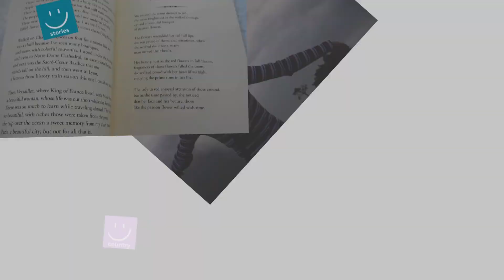sixto rodriguez سيكستو رودريغيز حيث يُعتقد أنه باع أكثر من إلفيس بريسلي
سيكستو دياز رودريغيز (بالإنجليزية: Sixto Diaz Rodriguez)‏ المعروف باسم رودريغيز (من مواليد 10 يوليو 1942) مغني وكاتب أغاني أمريكي من ديترويت، ميشيغان. أثبتت حياته المهنية في البداية أنها لم تدم طويلًا في الولايات المتحدة، ولكن لم يكن معروفًا لرودريغيز، فقد أصبحت ألبوماته ناجحة للغاية ومؤثرة في جنوب إفريقيا، حيث يُعتقد أنه باع أكثر من إلفيس بريسلي. بسبب المعلومات النادرة حول رودريغيز، فقد ترددت شائعات خاطئة بأنه انتحر بعد وقت قصير من إطلاق ألبومه الأول
Sixto Diaz Rodriguez (July 10, 1942 – August 8, 2023), mononymously known as Rodriguez, was an American musician from Detroit, Michigan.